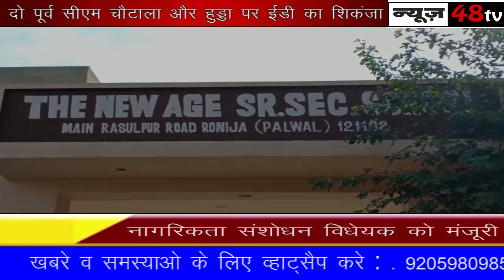पलवल | नैतिक मूल्यों में गिरावट के लिए सभी वर्ग है जिम्मेदार | दा न्यू ऐज सी से स्कूल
यौन शिक्षा को पाठयक्रम  में नौवीं कक्षा से करे शामिल शिक्षा के स्तर में सुधार के लिए अभिभावक ,शिक्षक मिलकर करे सहयोग